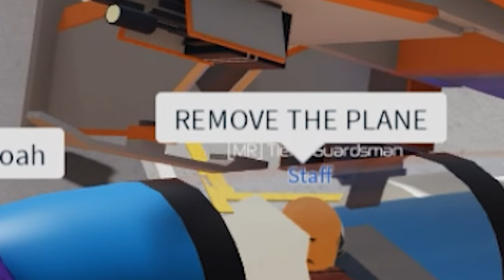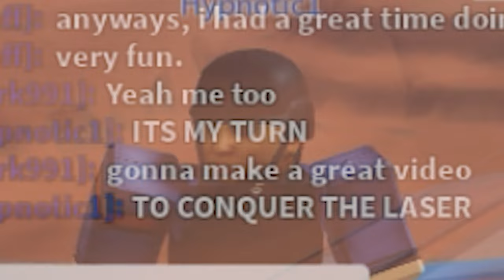Conquering The HQ Laser In A Flying Submarine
welcome to the description please close the door on your way out